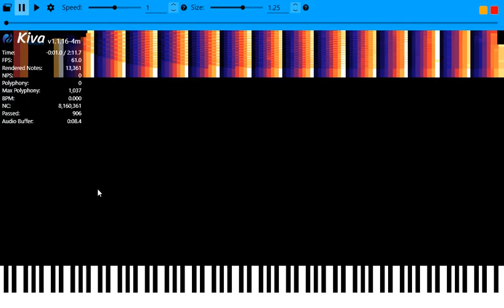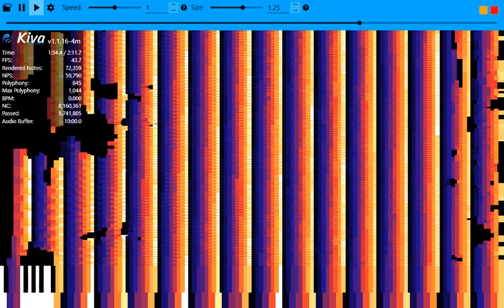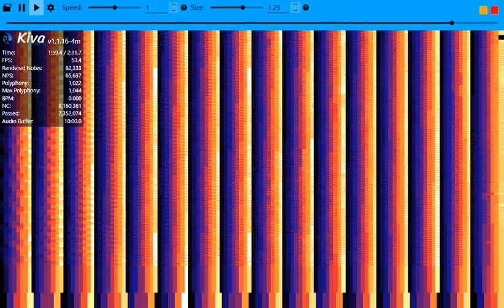clearest audio to midi / wav 2 midi converter to date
version of script (not yet uploaded to github as of august 9, 2024) used in video:
parameters used: "-s 4 -r 4096 -o 0.875" (example of use: python3 script.py input.wav -s 4 -r 4096 -o 0.875)

audio file list in chronological order:
the fitness gram pacer test
tyler, the creator - number, number
cool&create - night of nights (flowering nights remix)
clean bandit - rather be ft. jess glynne
traum - liszt mephisto waltz
tom scott choking on a vape
ravarcheon - neural sin
square peg round hole plays ringing rocks
cool&create - last brutal sister flandre s (u.n. owen was her remix)
bad apple ft. nomico (from mv)
virtual insanity "dancing, walking, rearranging furniture"
psy - gangnam style
kid making robot sounds - stan twitter
crystal castles - kerosene
crystal waters - gypsy woman
home - resonance
the bluetooth device is ready to pear
neil cicierega - piss
mutahar laughing
caramelldansen
the rah band - messages from the stars (sped up)
"jiafei scream"
"jiafei song"